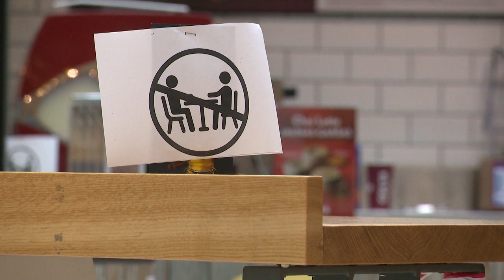La Lettonie se reconfine face à un taux de contaminations qui monte en flèche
🇱🇻 Confrontée au pire taux d'infections au COVID19 dans le monde, la Lettonie se reconfine.